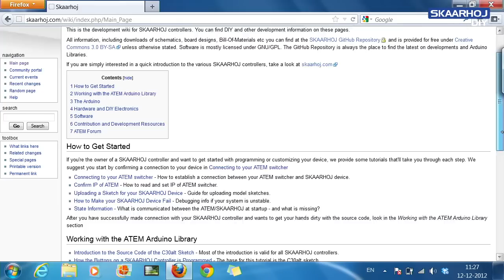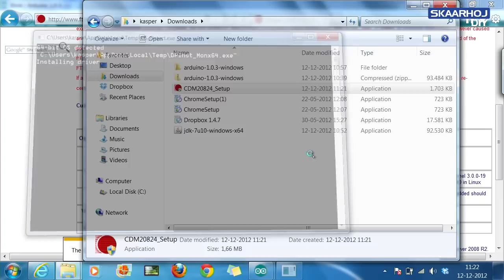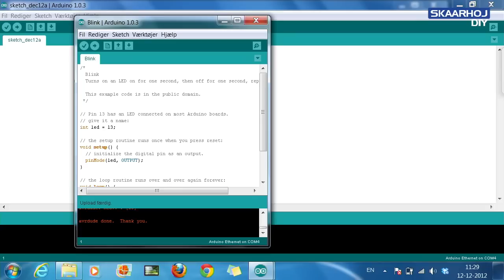LEGACY - Programming an Arduino Ethernet (PC, Win7)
This tutorial demonstrates how you can connect to a standalone Arduino Ethernet with a PC. The connection is confirmed by using the Blink sketch.